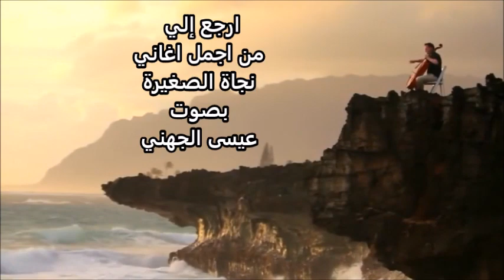ارجع كما أنت صحوا كنت أم مطراً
القصيدة المغناة في الشعر العربي المعاصر..
و من أبرز القصائد المغناة للشاعر نزار قباني :
ارجع اليً ، زيديني عشقاً ، إنّي خيّرتك فاختاري ، أشهد ألاّ امرأة ، مدرسة الحب ، حبيبتي والمطر ، قولي أحبك ، الحب المستحيل ،
كل عام وأنت حبيبتي ..
كلمات المقطع:
ارجع إلى فإن الأرض واقفة كأنما فرت من ثوانيها
أرجع فبعدك لا عقد أعلقه ضفائري منذ أعوام أربيها
ارجع كما أنت صحوا كنت أم مطرا فما حياتي أنا إن لم تكن فيها